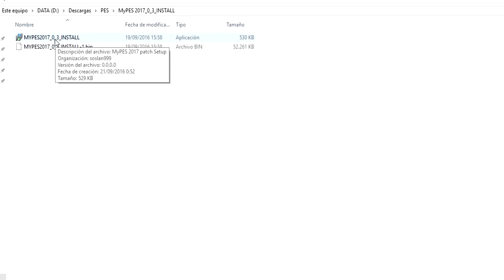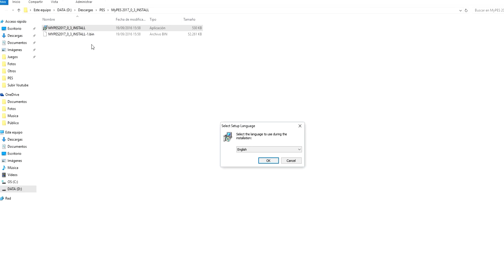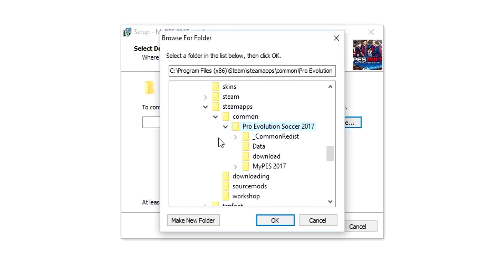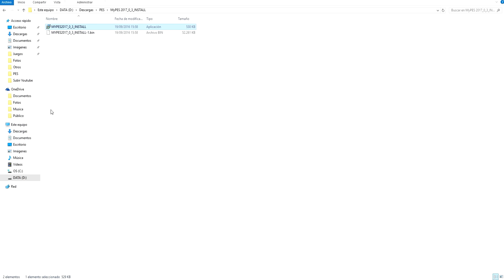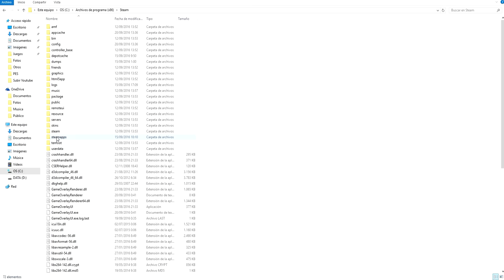OPTION FILE DE PES 2017 PARA PC!! + INSTALACIÓN EN 1 MINUTO (Premier League, LaLiga y más...)